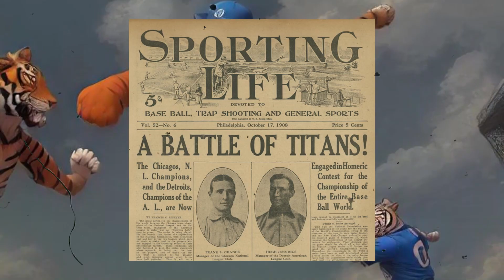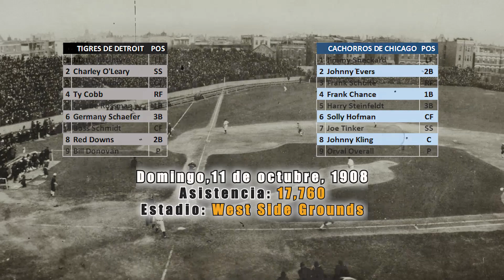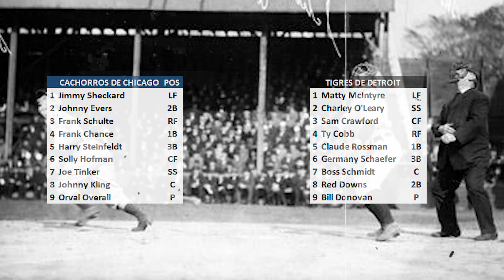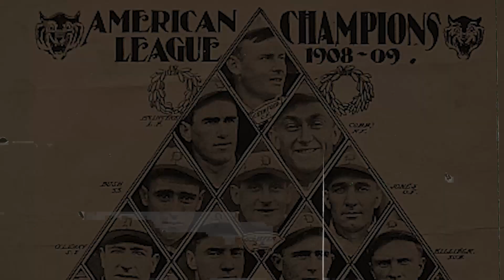1908 | CUBS ganan su segundo CAMPEONATO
1908, Por primera vez en 2 años, los Cachorros, Piratas y Gigantes protagonizarían una competencia férrea hasta el final. Este fue el segundo campeonato mundial para los cachorros de chicago, una vezmás contra los Tigres de Detroit.